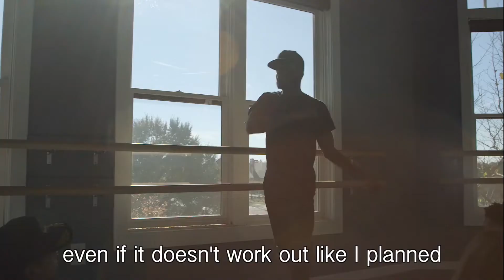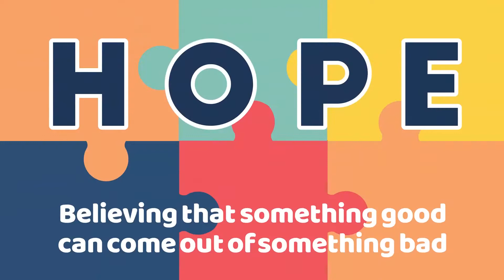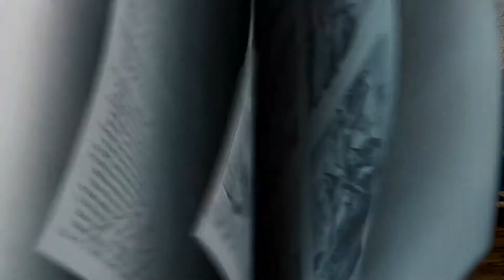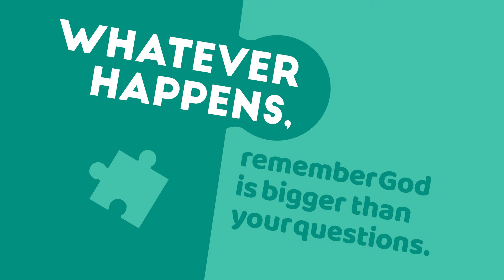4.24.22: Puzzled 4- Elementary Lesson